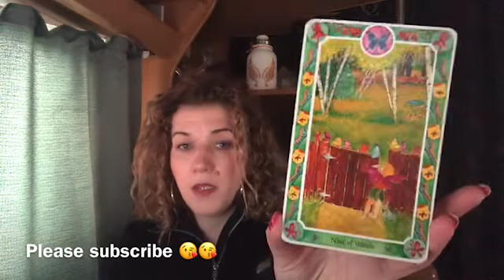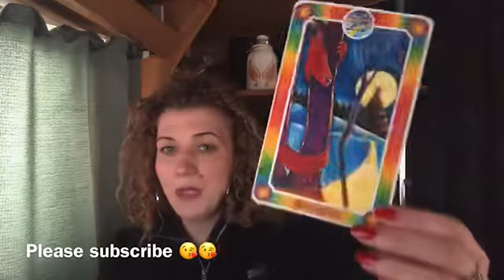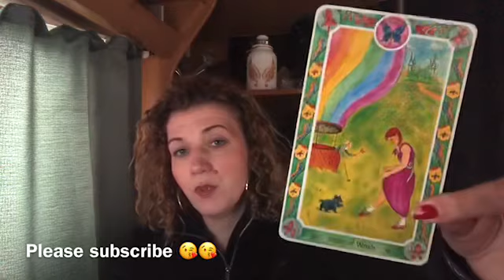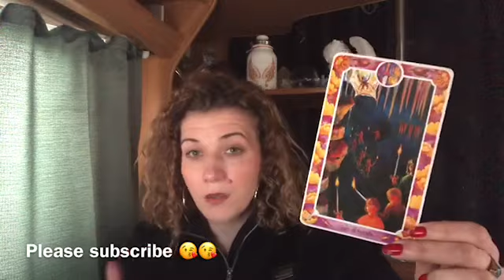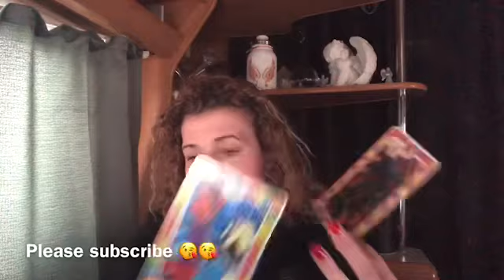❤️CAPRICORN❤️LETTING GO ALLOWS YOU TO EMBRACE THIS MORE, FEEL THE LOVE❤️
Welcome 😇

Emz xxx